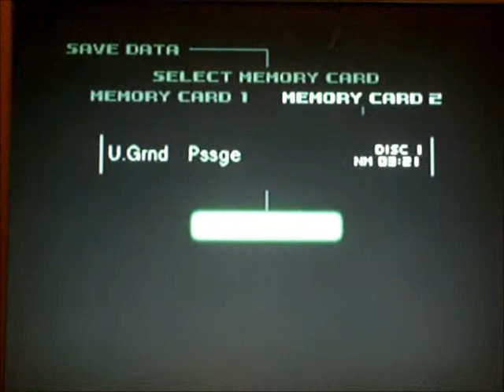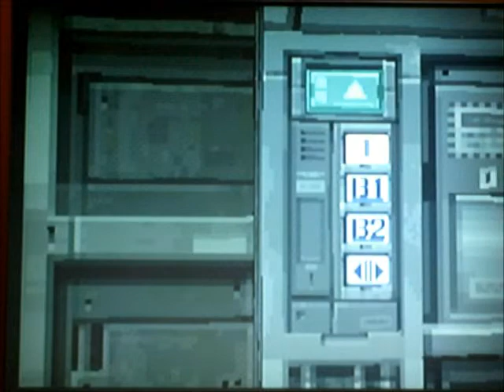Metal Gear Solid part 14wmv